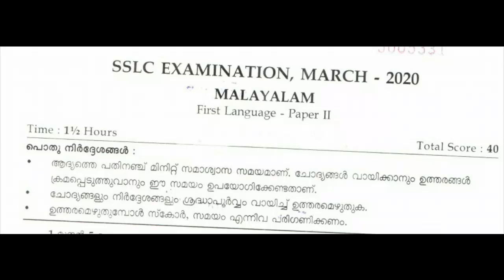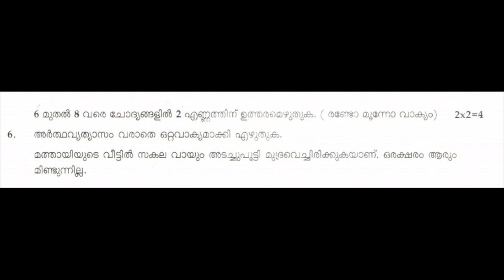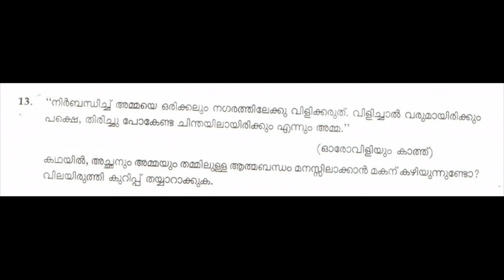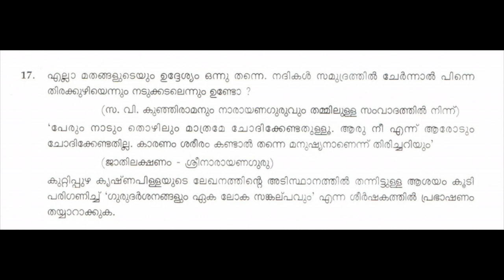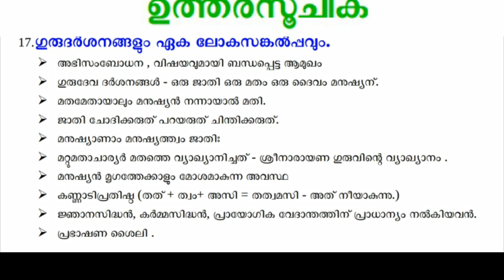Kerala SSLC Exam 2020 Malayalam Paper-2 Answer Key Exam 11-03-2020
Kerala SSLC Exam 2020 All Question Paper and Answer Key